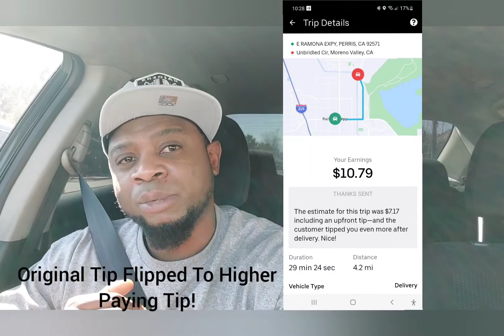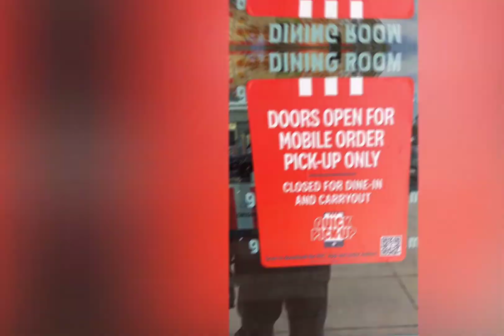Uber Eats! Doordash! High Paying Saturday Morning! $11 Order Avg! Plus A Trip To The Boonies!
Hey! I deliver with Uber and think you should try it too. Sign up with my referral link today and you could qualify for a new promotion where you are guaranteed to make at least $1,700 in total payout for your first 200 trips

Check out this free app that gets you cash back on gas and other errands!